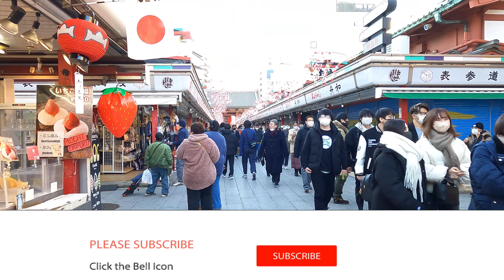【4K Japan】令和5年 元旦 浅草寺 初詣『2023.1.1 New Year's Day Sensoji Temple New Year's visit』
浅草寺
東京都台東区浅草二丁目にある都内最古の寺で、正式には金龍山浅草寺（きんりゅうざんせんそうじ）と号する。聖観世音菩薩を本尊とすることから、浅草観音（あさくさかんのん）として知られている。山号は金龍山。元は天台宗に属していたが、昭和25年（1950年）に独立して聖観音宗の本山となった。都内では、坂東三十三箇所観音霊場唯一の札所（13番）、また江戸三十三箇所観音霊場の札所（1番）でもある。全国有数の観光地であるため、正月の初詣では毎年多数の参拝客が訪れ、参拝客数は常に全国トップ10に入っている。
Sensoji Temple
Located in 2-chome Asakusa, Taito-ku, Tokyo, it is the oldest temple in Tokyo, officially called Kinryuzan Sensoji Temple. It is known as Asakusa Kannon because it is dedicated to Sho Kanzeon Bodhisattva. The mountain name is Kinryuzan. It originally belonged to the Tendai sect, but became independent in 1950 and became the head temple of the Shokannon sect. In Tokyo, it is the only temple (No. 13) of the Bando 33 Temple Kannon Pilgrimage, and also the Edo 33 Temple Kannon Pilgrimage (No. 1). As one of the most popular tourist destinations in Japan, it attracts a large number of worshipers every year for New Year's visits, and the number of worshipers is always in the top 10 in Japan.